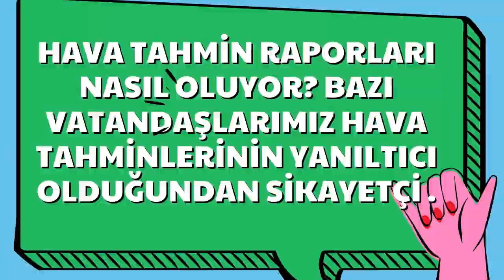Uzmanına Sorduk / Asst. Prof. Dr. Deniz Demirhan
Uzmanına Sorduk programının yeni konuğu İstanbul Teknik Üniversitesi Meteoroloji Mühendisliği Bölümü Öğretim Görevlisi Asst. Prof. Dr. Deniz Demirhan oldu. İşte ayrıntılar...

Program Haberi Linkte: